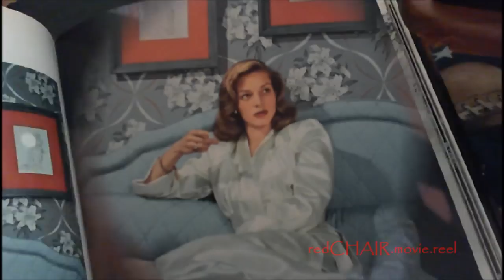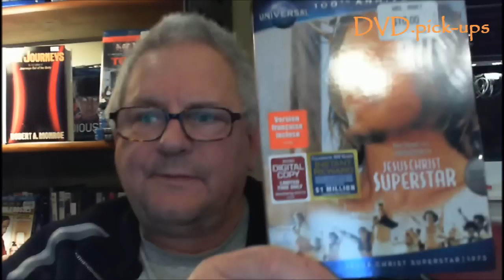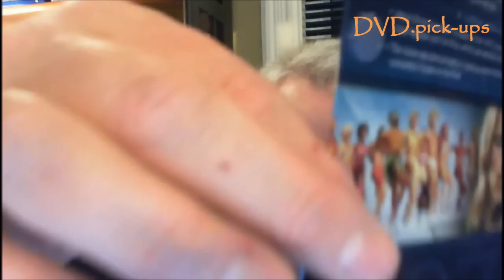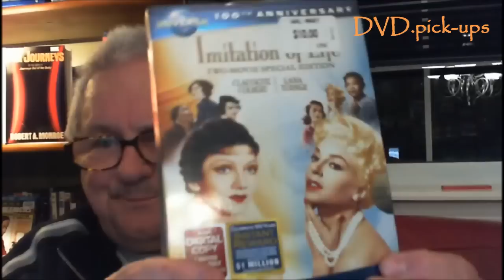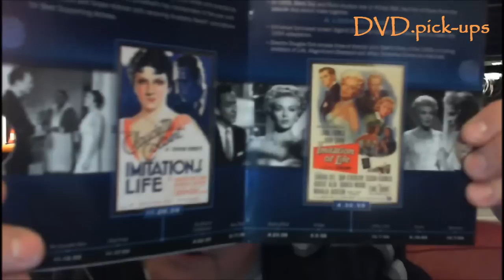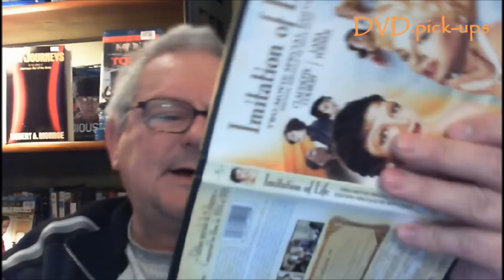redCHAIR.movie.reel 16.JAN.2012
Some older movie pick-ups.